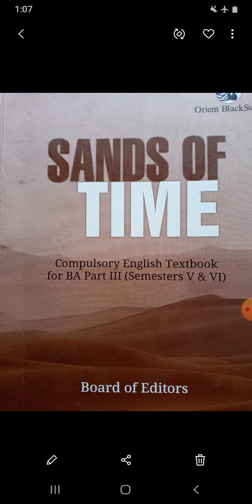B A III SEM V PRECIS WRITING PART 3